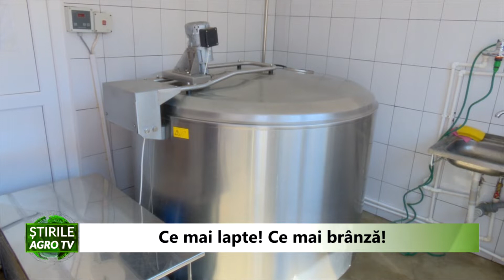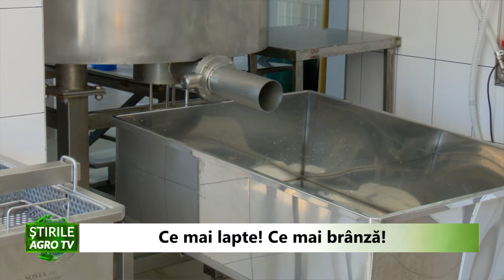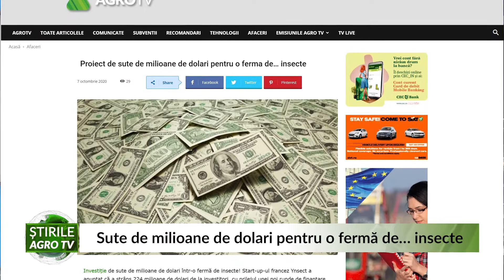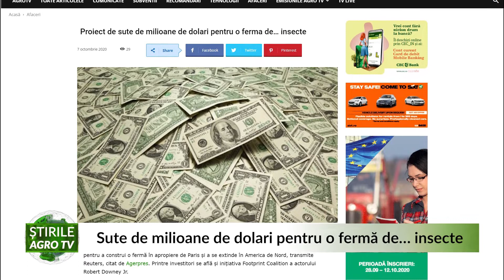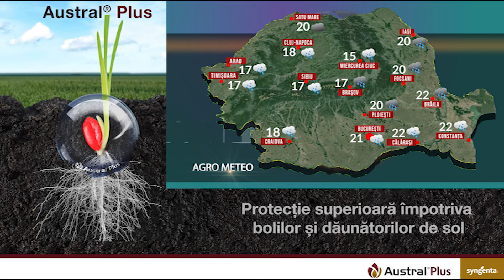JURNALUL AGROTV 07.10.2020